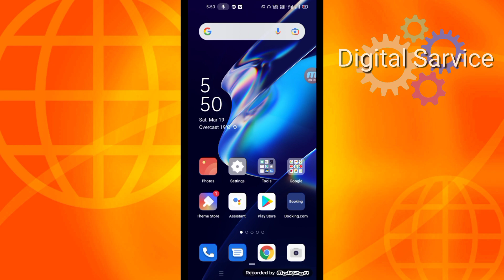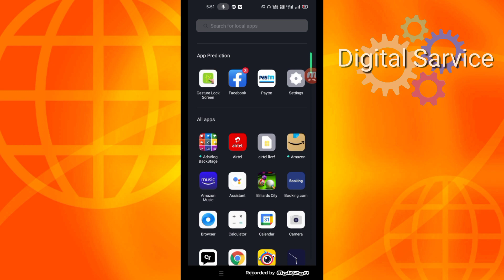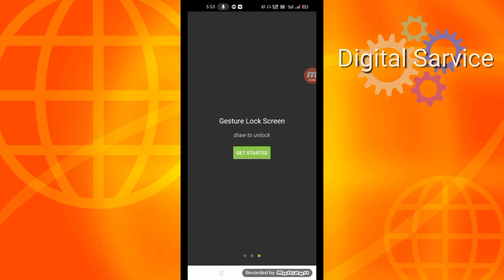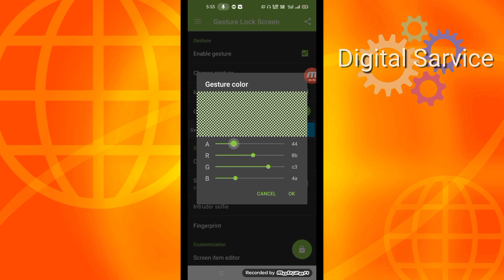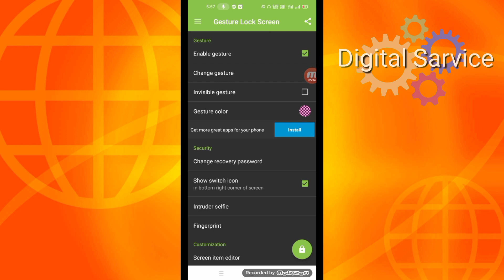gesture lock screen | gesture lock screen app 2022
gesture lock screen | gesture lock screen app